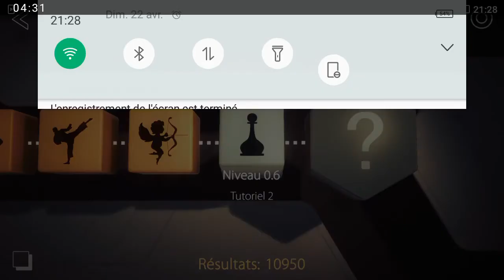Shadowmatic level 5👍